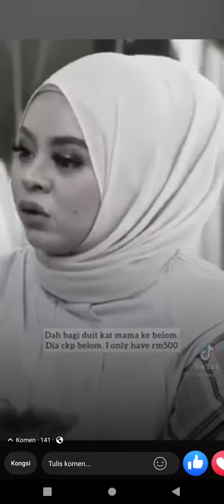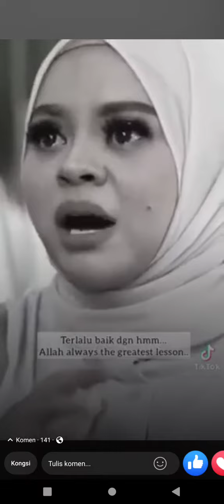kata² dari bidadari syurga arwah siti sarah😭😭al Fatihah buat siti sarah#alfatihah#viralvideo